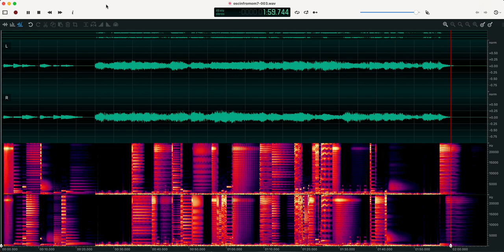OpenMusic To VCV Rack With OSC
A brief demonstration of the use of OSC for simple control of a VCV Rack synthesis patch. The controller is a patch made with IRCAM's OpenMusic.

The OpenMusic patch generates three random values, scales them for VCV Rack, gathers the values into a osc-send box, and sends the box contents to VCV Rack.

The synthesis patch generates audio from a group of VCOs driven by the CV values from OpenMusic. The same values are used to determine frequency transposition levels and other values for the trio of percussion synths. Those modules are triggered by a separate rhythm generation module to provide a rhythmic stream to accompany my "improvisation" for which I merely selected the OpenMusic osc-send box and pressed the "v" key on the qwerty keyboard. Each keypress generated a new set of values for the Rack patch.

Both patches handle the details of the OSC connection. The necessary functions are built into OpenMusic, the VCV Rack patch includes a module for configuring the OSC details. All very straightforward stuff.

Dave Phillips
8 June 2022